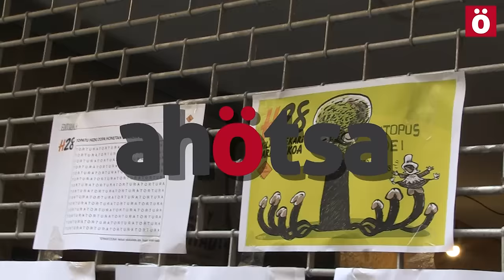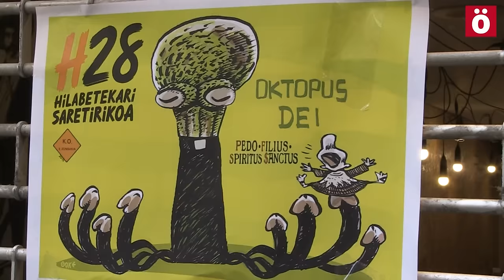H28 aldizkaria Nafarroako Komiki Azokan zentsuratu dute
Tortura eta Opus Dei erakundearen inguruko bi marrazki zentsuratu ditu Azokak, eta H28 aldizkariaren arduradunek bertan ez parte hartzea. Aldizkari satiriko honen bilduma Katakrak-en ikusteko aukera izanen da datorren astetik aurrera.

Nafarroako VII. Komiki Azokako antolatzaileek H28 aldizkari saretirikoaren bi lan zentsuratu dituztela salatzeko agerraldia egin dute gaur Iruñeko Katakrak-en. Aldizkariaren izenean aritu diren Asisko Urmenetak, Joseba Exprai-k eta Zaldi Eroak azaldu dutenez, 14 piezako bilduma bat egiteko eskaera jaso zuen aldizkariak orain hiru aste, azokaren barruan fanzineen inguruko erakusketa batean parte hartzeko. Hautaketa aldizkariaren esku utzi zuten, baina gero atzera bota dituzte bi irudi, eta aldizkariari hitzez hitz azaldu diotenez, lanen edukia izan da arrazoia.

Zehazki, Opus Deiri eta pedofilia eskandaluei erreferentzia egiten die zentsuratutako biñetatariko batek, eta Guardia Zibilak Burlatan “Tortura” zioen margoketaren harira egindako atxiloketak ziren atzera bota duten beste biñetaren gaia. H28 aldizkari saretirikoak uko egin dio horregatik azokan parte hartzeari. Salatu egin du zentsura eta, gainera, erakusketa antolatu du zentsuratutako irudiekin Iruñeko Katakrak aretoan. “Guk ezker-eskuin hostiak jotzen jarraituko dugu”, adierazi dute marrazkilariek gaur eskainitako prentsaurrekoan. “Aldizkari satiriko bat gara, satira egiten dugu, eta satira egiten jarraituko dugu”.

Opus Dei-ren inguruko marrazkia atzera botatzeko ondorengo arrazoiak eman dizkio Tiza elkarteak aldizkariari. “Opusena gehiegizkoa iruditzen zaigu, ez dugu uste kolektibo oso hau pedofiliaren gaiaren barruan sartu beharko litzatekeenik. Eztabaidatu litekeen kontu bat izan liteke, baina ez dugu egoki ikusten”. Zentsuratutako beste lanaren kasuan, berriz, ondoko argudioak eman ditu antolakuntza taldeak. “Ez zaigu horri buruz hitz egiteko lekua iruditzen, ez behintzat hain modu esplizituan. Egia da torturarena, baina beste modu batean ere esan daiteke”.

Lan horiek erakutsiz gero, etorkizuneko edizioetan azoka babesle pribatu batzuen laguntzarik gabe geratzeko arriskua ere egon daitekeela azaldu dute antolatzaileek. Nafarroako Kutxaren fundazioa, La Caixaren gizarte ekintza eta El Corte Ingles dira azoka diruz laguntzen duten erakunde pribatuak. Hori jakinik, eta proposamen ironiko bezala, H28 aldizkariko kideak prest azaldu dira antolatzaileei beren marrazkiek komiki azokan utziko duten hutsunea bete ahal izateko El Corte Inglesen katalogo bat helarazteko. "Bereziki interesgarriak dira, adibidez, altzariei eta etxe tresnei buruzko orriak. Akaso horrela prezioa izango da Tiza elkartekoek edukiko duten arazo bakarra, eta ez edukia".

Erakunde publikoen laguntza ere jasotzen du jaialdiak, halere, "eta bereziki salagarri egiten du horrek azokaren jarrera zentsuratzailea", H28 aldizkariko arduradunen iritzian.

Adierazpen askatasunaren aldeko aldizkari digitala

H28 aldizkari satiriko digitalak hilabetero sarean, doan, euskaraz, satira eskaintzen segitzeko konpromisoa berresten du gertakari honen ostean. 2015eko Charlie Hebdoren aurkako atentatuen ostean kaleratu zuen bere lehen zenbakia H28 aldizkari saretirikoak urte hartako urtarrilaren 28an. Euskal Herriko lehen lerroko 50 marrazkilari inguru bildu ditu geroztik bere orrietan, eta hilaren 28ro kaleratzen ditu marrazki satirikoak orrialdean. Doako harpidetza bidez hilabetero aldizkaria emailera helarazteko aukera ere eskaintzen die irakurleei. Parisko atentatuek bezainbeste, haien inguruan izandako erreakzioak piztutako ezinegonak bultzatu zituen marrazkilariak aldizkaria sortzera. Eta lehen zenbakian kaleratutako editorialean agertutako galderak azal dezake sentimendu hori. “Hainbeste defendatzen dute denek adierazpen askatasuna orain, kezka sortu zaigula: nork defendatuko gaitu gu adierazpen askatasuna defendatzen dutenez?”.